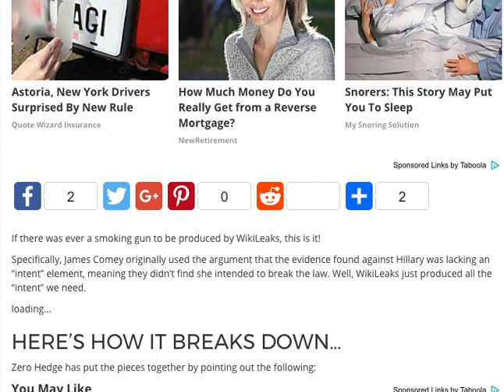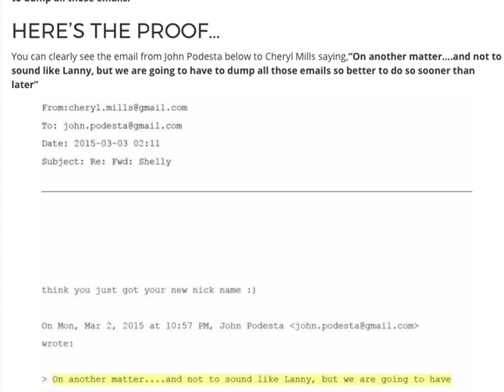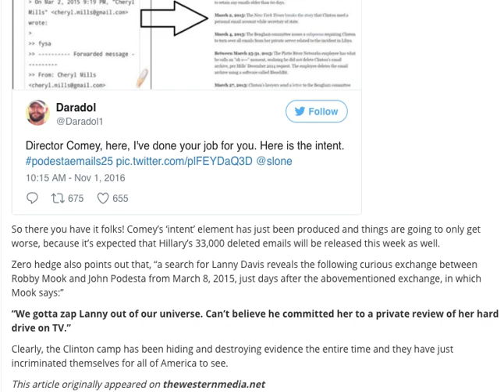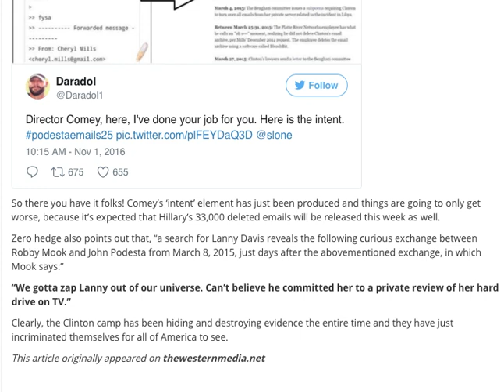IT'S HAPPENING! WIKILEAKS FINALLY GOT THE EVIDENCE! SHE'S DONE!